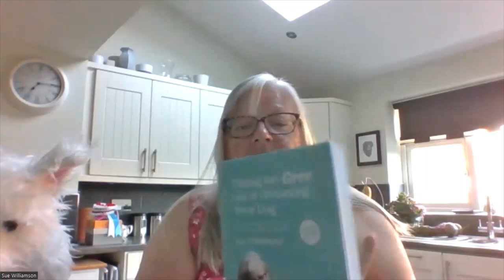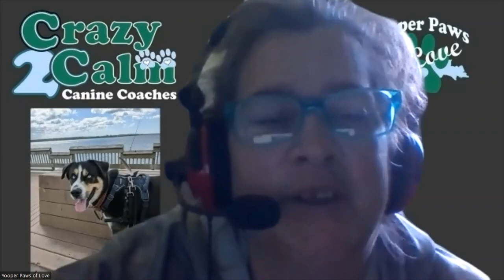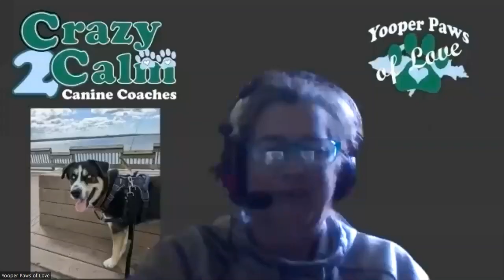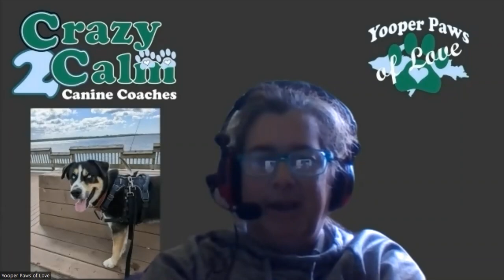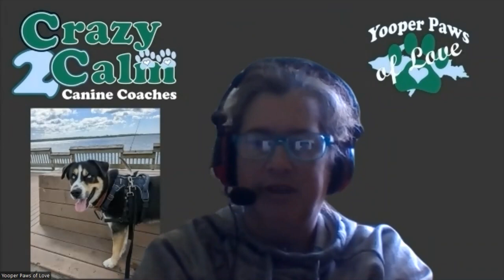SD Handler Chat - Grooming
Crazy2Calm Canine Coaches is a collaborative effort that brings together various resources created and shared by our network of Trainers, Team Coaches, & Behavior Consultants. The lead Coaches are Penny Beeman and Cindy Schwab Campbell. Other Coaches will be added as this group grows. All the Coaches in this collaboration are committed to maintaining a Force Free Training Style free from the use of aversive tools that cause pain to the dogs we work with.

SD Hander Chat Special Edition
With Special Guest: Sue Williamson to talk about force free grooming.

Sue Williamson, author of, "Taking the Grr Out of Grooming!" shares with us the methods she uses in her own grooming salon and how we can use the same techniques at home if we do our own grooming.
Sue owns her own business where she specializes in helping guardians who are struggling to groom their dog by teaching positive based techniques designed to reduce stress for the dog, the guardian, and the groomer.

Sue is also a Behavior Consultant, a Tellington Touch (T-Touch) Trainer, and an ACE (Animal Centered Education) Instructor.  She has applied all her training including understanding canine body language, giving animals the choice of whether or not to be groomed, and applying desensitization and counterconditioning techniques that have a profound impact on how the animal perceives grooming.

Sue starts with giving us more info on her background and how she came to be a groomer.  Then she tells us about the protocols she uses regularly with the dogs that she grooms focusing on the slow is fast approach of not pushing an animal beyond what they consent to.  Each session is built on positive reinforcement, understanding the dog's desire to stop, and following their lead even if that means that they don't get a full groom on this visit.  The dog's well being is far more important.

We do discuss how some situations are more of an emergency situation where medical care or a quick treatment might be necessary and how we do our best to avoid that, but when it happens we may need to just do it as quickly as possible.  While this may add stress to the moment, we can get past that if we have a relationship built on trust.
We then do a Q&A session with lots more great tips!